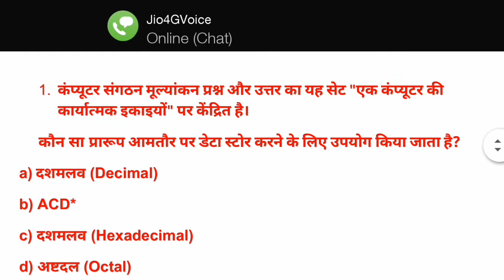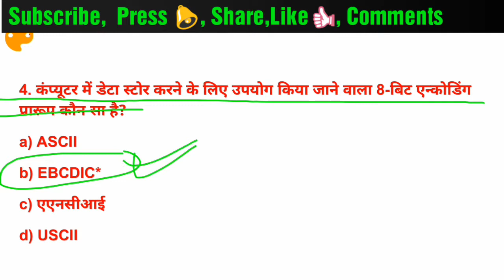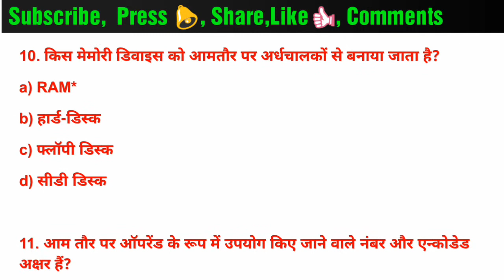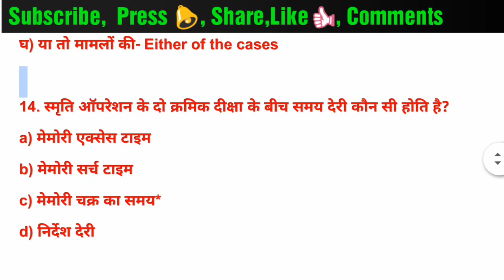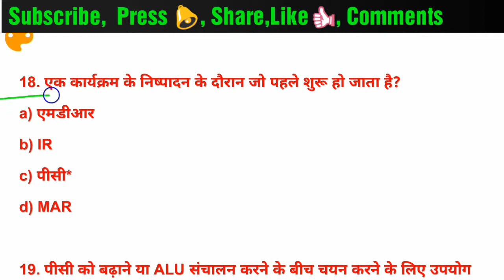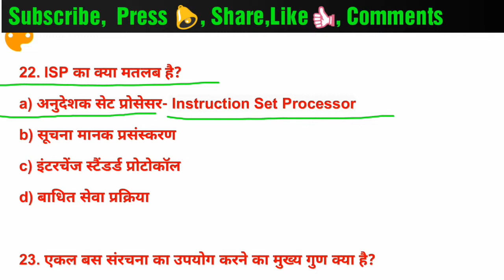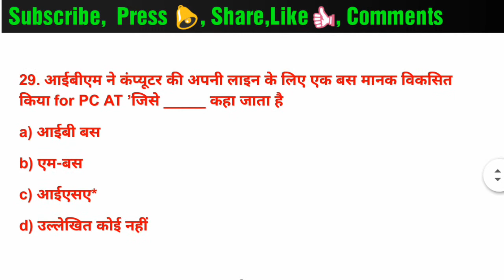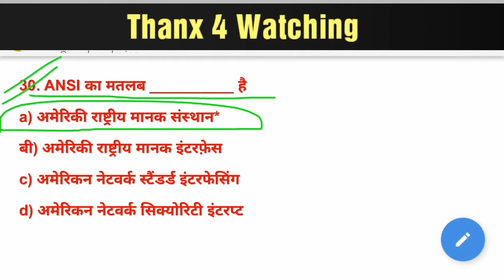Computer Knowledge || कम्प्यूटर पर आधारित 30 महत्वपूर्ण प्रश्न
Computer Knowledge || कम्प्यूटर पर आधारित 30 महत्वपूर्ण प्रश्न, बेसिक कम्प्यूटर सामान्य ज्ञान